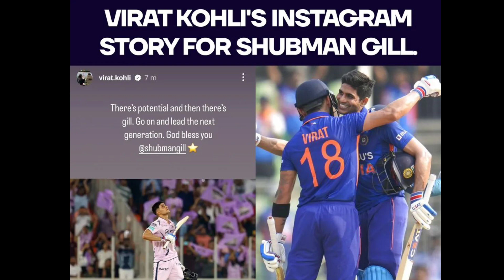ಗಿಲ್ ಸೆಂಚುರಿ ಬಗ್ಗೆ ವಿರಾಟ್ ಕೊಹ್ಲಿ ಹೇಳಿದ್ದೇನು | Virat Kohli Speaking About Shubham Gill Century